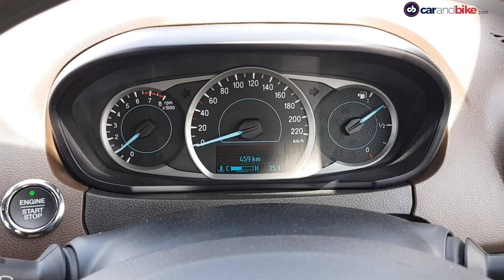महिंद्रा-फोर्ड की साझेदारी खत्म, मैग्नाइट क्रैश टेस्ट, मारुति की दिसंबर में बिक्री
ऑटोमोटिव जगत में आज की बड़ी खबरें - महिंद्रा और फोर्ड ने खत्म की अपनी साझेदारी. एएसईएएन एनकैप में निसान मैग्नाइट को मिली 4-सितारा रेटिंग. मारुति सुज़ुकी ने दिसंबर 2020 में दर्ज की 19.5 प्रतिशत बिक्री.